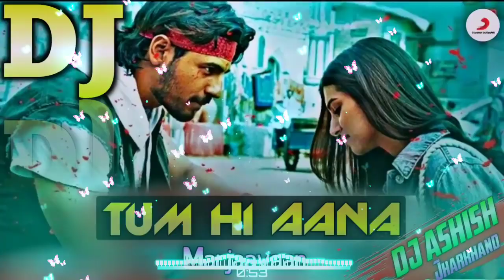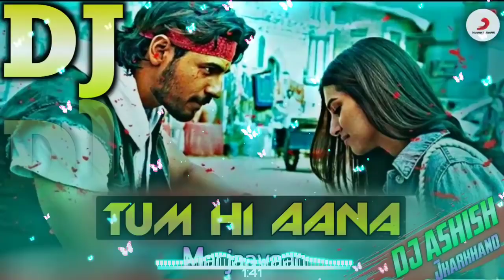Tere jaane ka gham,Bahut aayi gayi yaadein,Magar iss baar tum hi aana,Iraade phir se Tum hi aana,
Kya karein?,

Iraade phir se jaane ke nahi laa,na,

O...

Meri daheliz se hokar,
bahare jab gujarti hai,
yaha kya dhoop kya saavan,
Hawaye bhi barasti hai...,

hame pucho kya hota hai,
bina dil ke jiye jana,
bahot aayi gai yaadei,

magar iss bar tum hi aana,

Koi toh raah woh hogi,
Jo mere ghar ko aati hai,
Karo peecha sadaaon ka,
Suno kya kehna chahti hai,

Khabar yeh bhi tum hi laana,

Marjaavaan...,